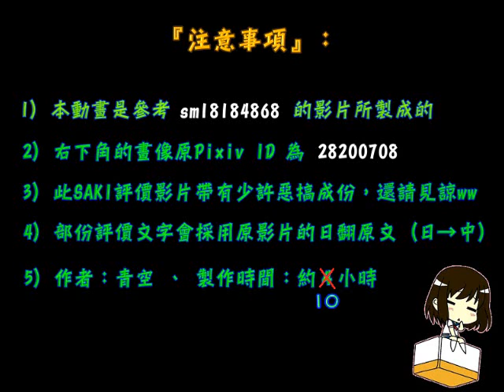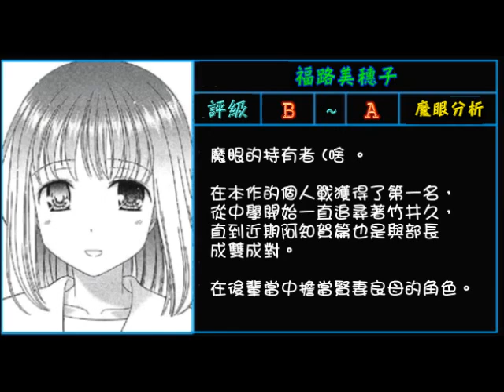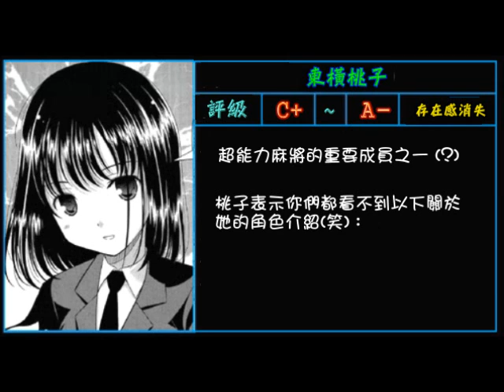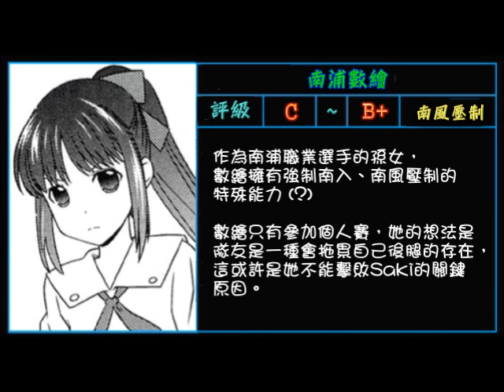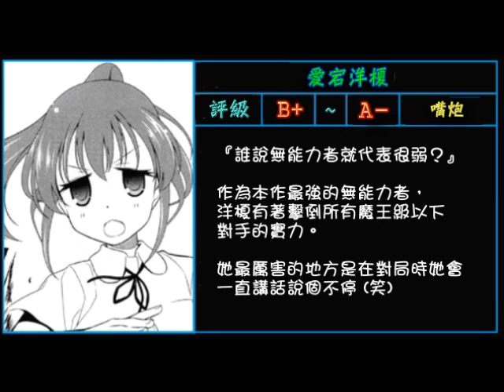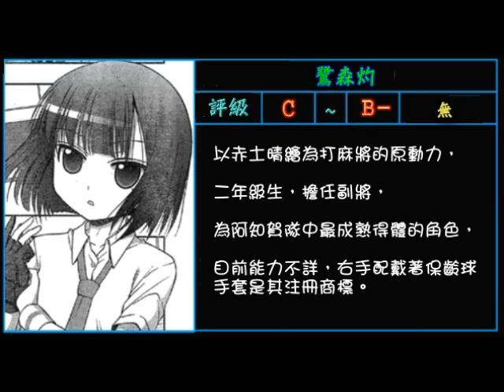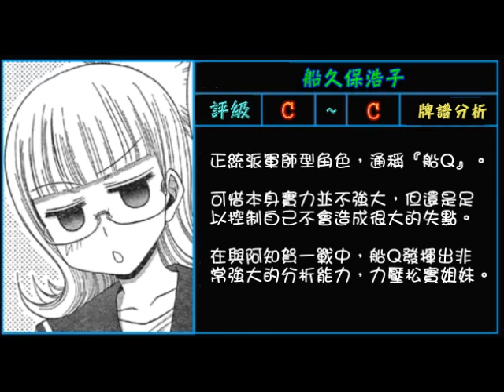【咲-Saki-】角色強者排行評級 (重製中文修正版)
【 推薦觀看方式： 480p → 全螢幕觀看 】(原360p 視窗版會太模糊)

這是個人重製修正版，原nico碼為 sm18184868。

翻的不好請見諒ww